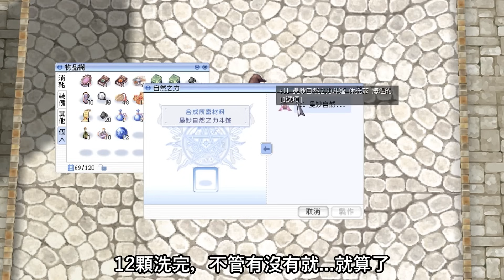RO仙境傳說【大晴小咒術 EP.53】剛入手直接點+11！究竟大晴年末的運氣是否能翻盤呢？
最近壓力有點大，放了自己幾天假調整步調，順便整理了一下出片進度，希望年底前一切都可以順利進行！

【關於咒術系列】
咒術系列是個休閒系列，目的是一邊教學新手，一邊滿足自己當初無法輕鬆玩法師的遺憾，所以初期裝備不會真的弄很強，基本上以便宜夠用為主，練功升級什麼的全憑心情，沒有要追求極速升級，也沒有一定要照RO中大家習慣的練功區去練功，完全就是一個休閒系列，所以各位不用太認真看，建議可以看這個系列配飯吃啦！

如果喜歡我的系列並且想幫助我，大晴不用任何的斗內贊助，只要多看廣告幾秒，或是播廣告的時候擺著去尿個尿，我就很感謝你們了，大晴愛你們。